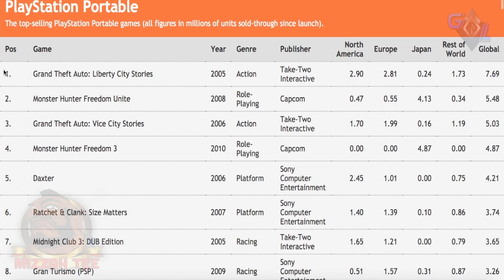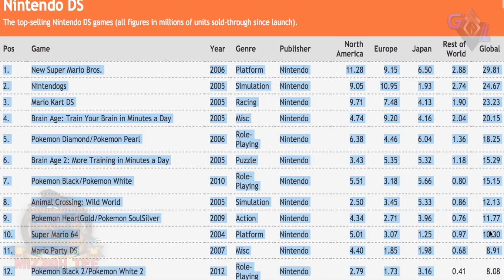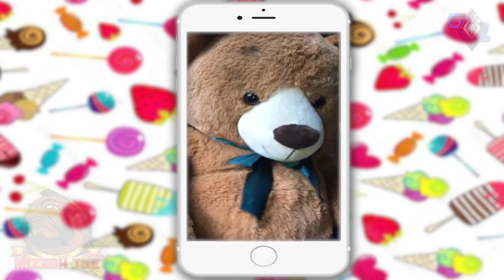Switch CREATES Nintendo Hater GYMNASTICS!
These Nintendo Boo Bears are very entertaining to say the least...